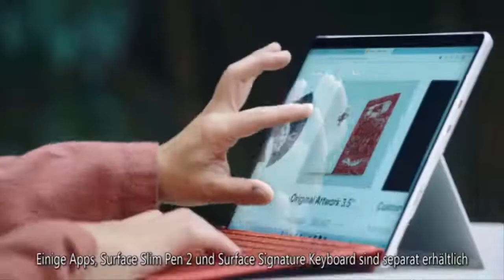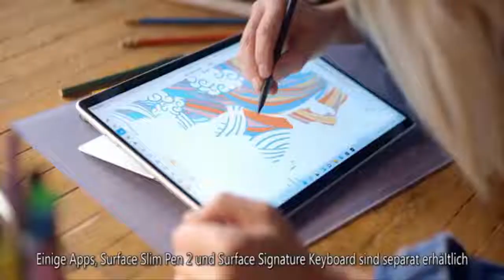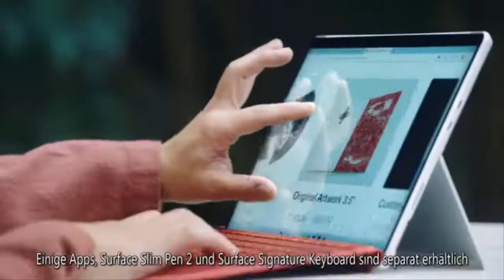Prince Philip's brutal assessment of Joe Pasquale laid bare: ‘Walked away!’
Joe is a contestant on Richard Osman’s House of Games tonight at 6pm on BBC Two. Every evening this week, Joe will compete against three celebrities, including fellow comedian Felicity Ward in a series of quiz rounds, hosted by Richard Osman. The comedy pair will also be joined by former England rugby player Ugo Monye and Coronation Street star Jenny McAlpine, who like Joe, has taken part in I’m a Celebrity.   A winner is declared daily at the end of each show, while the celebrities’ scores are tallied across the week, with an overall champion crowned on Friday.  Joe is no stranger to television game shows, with the comic having been crowned the King of the Jungle in the fourth series of ‘  ...